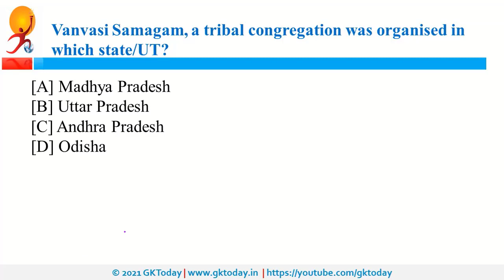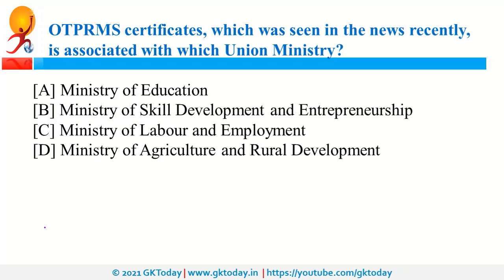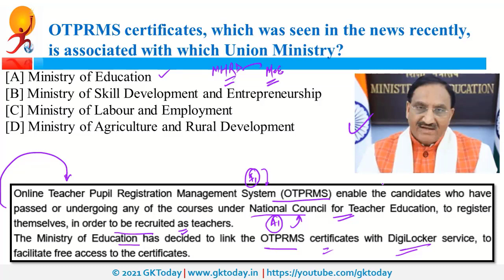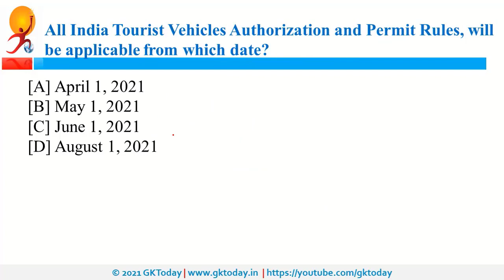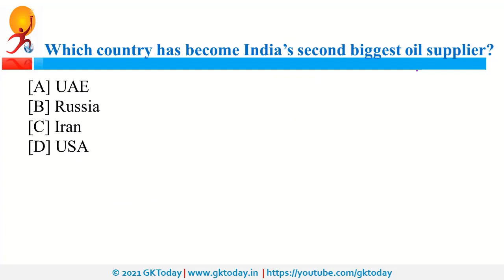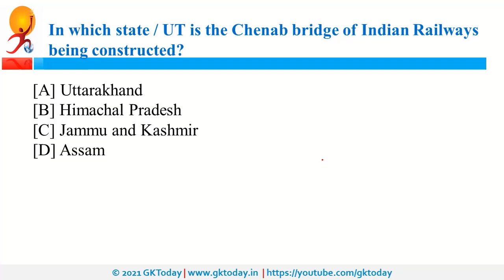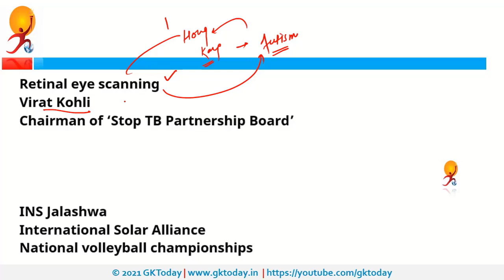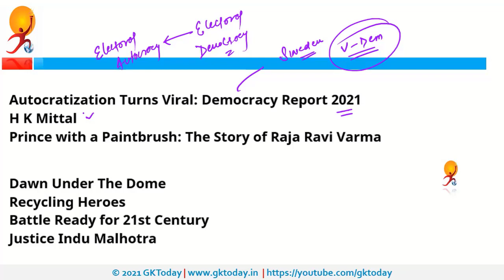19 March 2021 Current affairs in English | Today's GK by GKToday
Current affairs in english | Today's GK | March 2021 Current affairs
GK Today best current affairs 2021 series is based on GKToday's Current Affairs 2021 quiz Series on Academy App here: